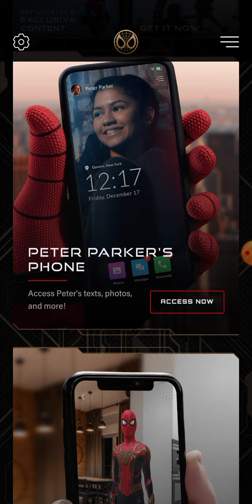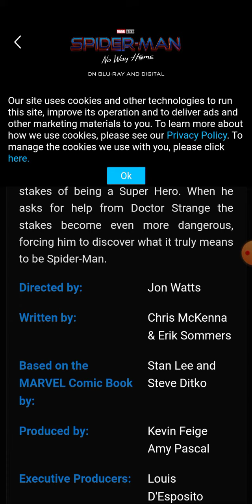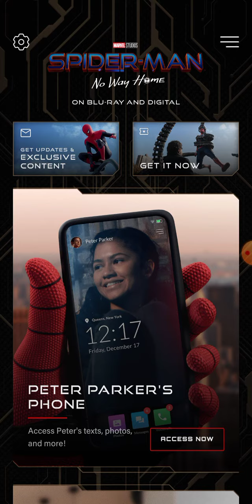Spiderman 🕸️ app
Spider-Man's app on No Way Home.